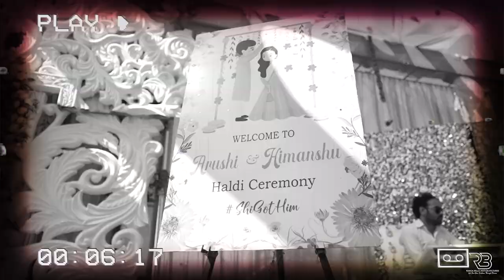Wedding Teaser | Arushi + Himanshu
Introducing our latest wedding teaser video, capturing the most beautiful moments of love and commitment between two people. Our expert photography team has skillfully crafted this stunning video to showcase the essence of your special day, with a perfect blend of emotions, scenery, and music.

In this wedding teaser, you will witness the unique love story of the bride and groom unfold, from their joyful laughter to the heartfelt exchange of vows. With an eye for detail and a passion for storytelling, our team has brought to life the unforgettable memories of this magical day.

We invite you to experience the charm and elegance of this wedding teaser video and relive the moments of pure love and joy. Let us help you cherish your special day forever with our exceptional wedding photography services.